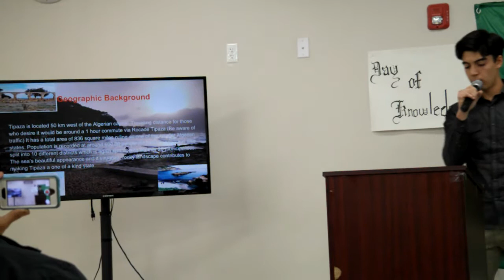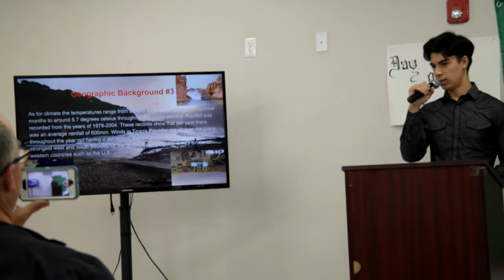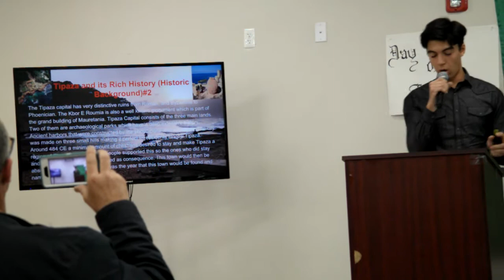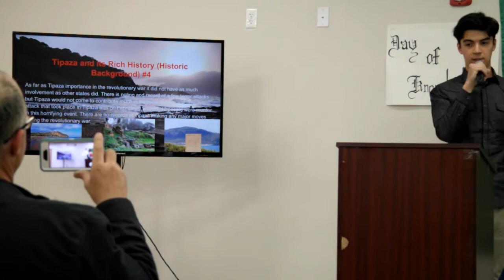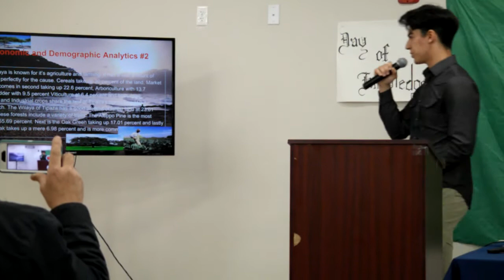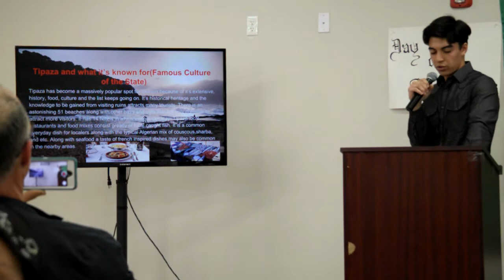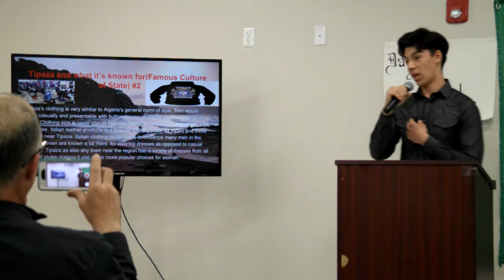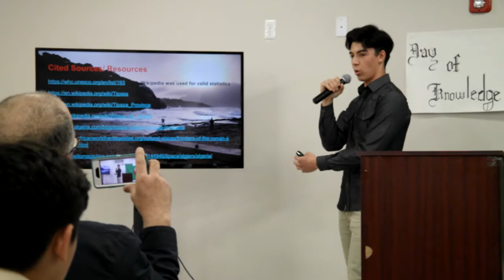Aniss Cheboubi [Tipaza Province]